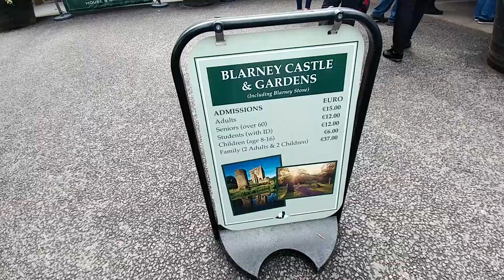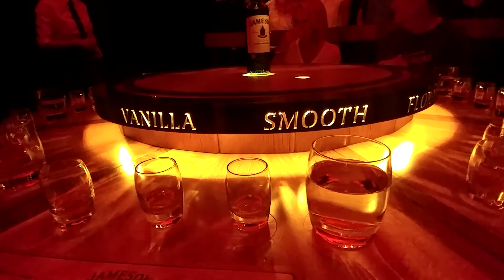7 DAYS IN IRELAND - My First Vlog (on an LG V20)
Traveled throughout Europe in 14 days. With my Gorillapod and LG v20 in hand, I filmed my experiences. This is the first episode that entails all my adventures starting in Ireland where we (3 of my best friends) rented a car and drove through the country.

Johnwayne - Andrew

Illoquence & Rythmatical - Breathe in the Air